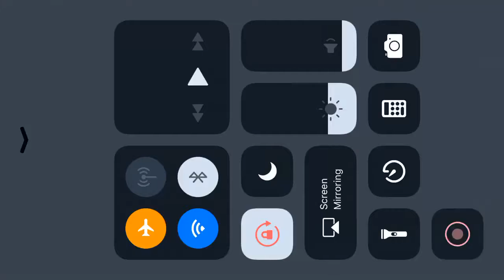Scary Wife Gameplay HD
Scary Wife Gameplay in HD